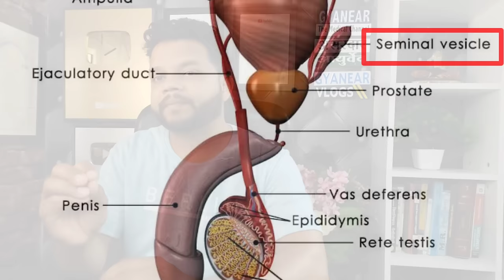वीर्य मे खून आना | Hematospermia Causes And Treatment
In This Video Pharmacist Shivam Vishwakarma will tell you about hematospermia which is an condition that bleed in seman Or ejaculation there are many patients suffering from this conditions hematospermia , you can learn about it's causes and treatment

Queries We Solved:

1.Blood In Sperm
2.Hematospermia Causes
3.Why Blood In Seman
4.Hematospermia Solution
5.Treatment of hematospermia